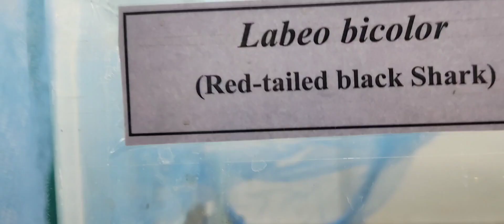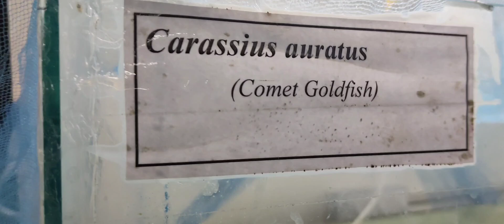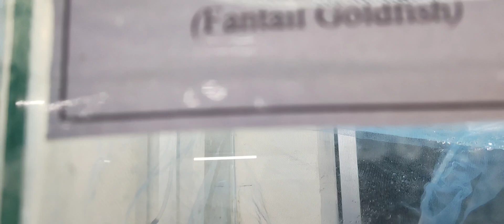Ornamental Fish Laboratory in College of Fisheries Science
College of Fisheries Science, Gumla is the First fisheries college, inter alia dedicated to B.F.Sc .

This video is a short representation of Ornamental laboratory which is being developed by teachers and students hardwork.

The aquarium has multiple ornamental fishes depicting diverse colours.